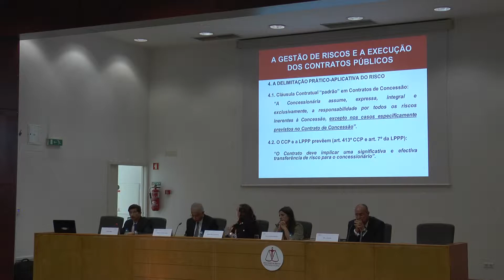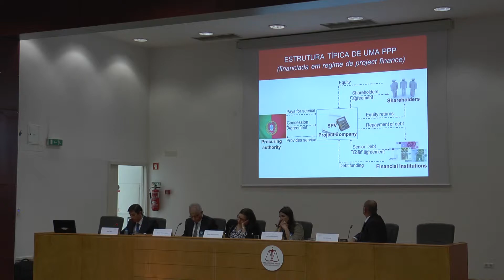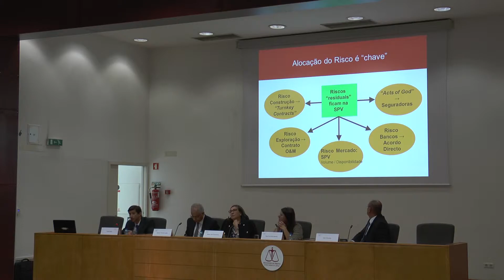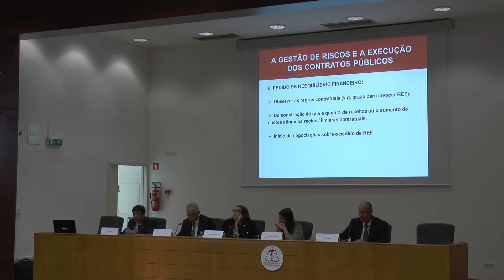Pedro Melo | O Tribunal de Contas e os Contratos Públicos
Intervenção de Pedro Melo (Advogado) no colóquio "O Tribunal de Contas e os Contratos Públicos", no dia 2 de maio de 2017.